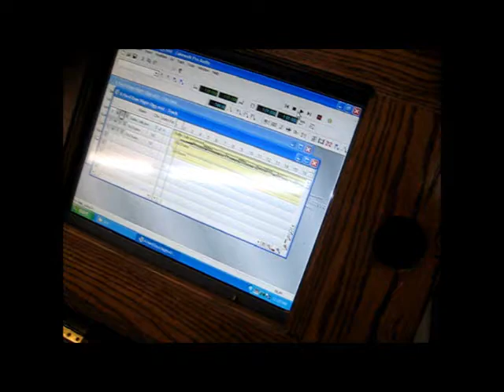A Hard Days Night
Nylon String guitar...automated